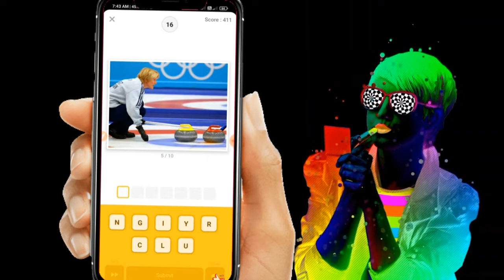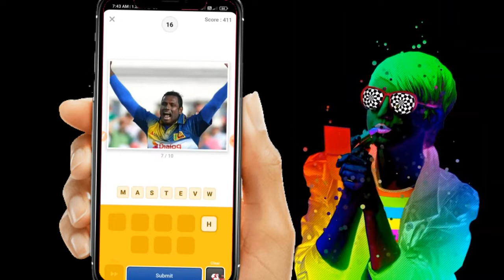Flipkart Guess What Quiz Answers Today | 16 November 2021| Indian Special Guess What Flipkart Answer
flipkart guss wat quiz answers today।
16 November 2021 | movie special.

Topics Covered :-

quiz
guess what 16 November 2021,
guess what 16 November